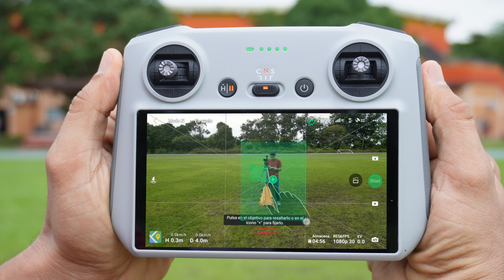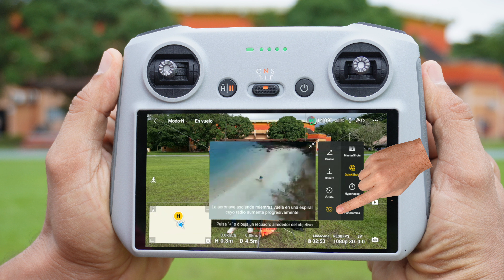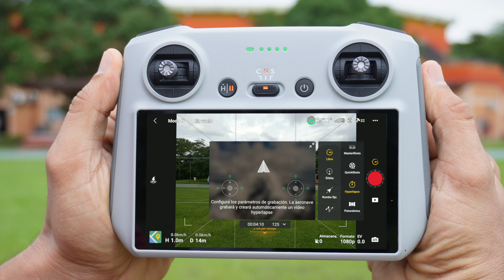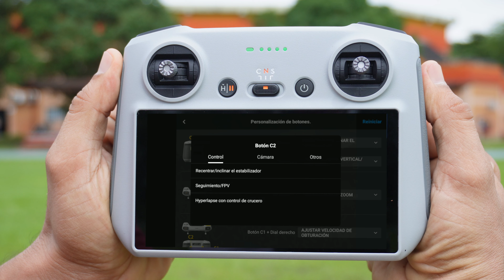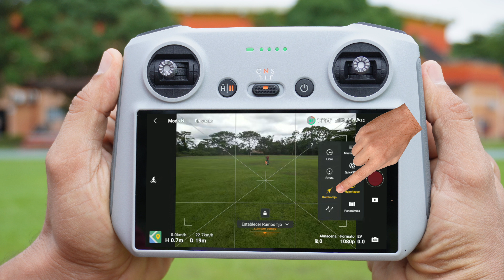TUTORIAL Como Hacer MasterShots, QuickShots & Hyperlapse | Versión DJI MINI 3 PRO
Quieres comprar el DJI MINI 3 PRO? te dejo el enlace